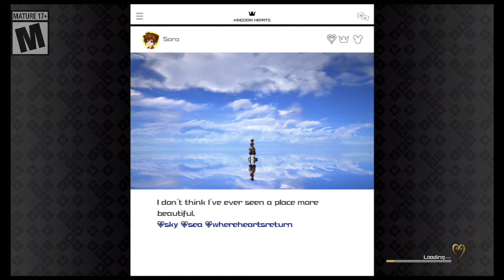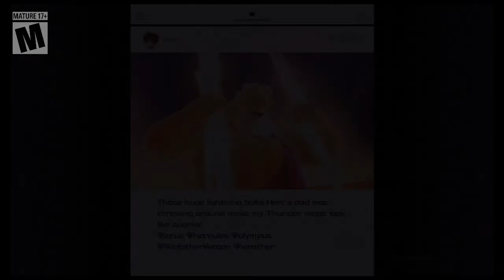Let's Play KH: Dark Seeker Saga ((KH3)) S113 - Another loss for Hades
This is set 113, of a compilation Let's Play, going through the entire Dark Seeker saga of the Kingdom Hearts franchise. The compilation covers Kingdom Hearts: Birth by Sleep Final Mix, Kingdom Hearts 0.2 Birth by Sleep, Kingdom Hearts Final Mix, Kingdom Hearts Re: Chain of Memories, Kingdom Hearts 2 Final Mix, Kingdom Hearts: Dream Drop Distance, and Kingdom Hearts 3. The only games to not appear will be Kingdom Hearts Back Cover, Kingdom Hearts 358/2 Days, and Kingdom Hearts Re: Coded, but I will make sure to mention where they fall in the timeline and give a basic run down of the events of each game.

ESRB Rating: T
Developer: Square Enix
Publisher: Square Enix
Genre: Role-Play Game
Platforms: PlayStation 2, PlayStation 3, PlayStation 4, PC, Xbox One